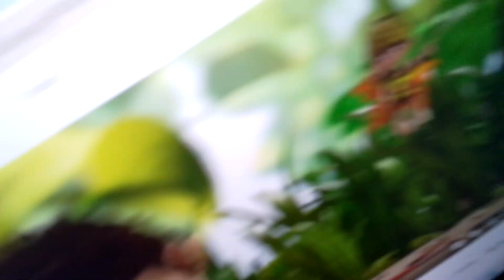30 May 2024